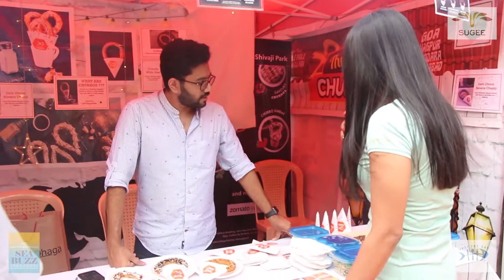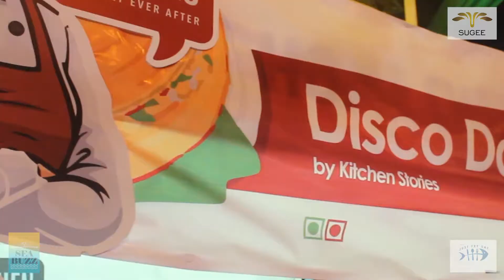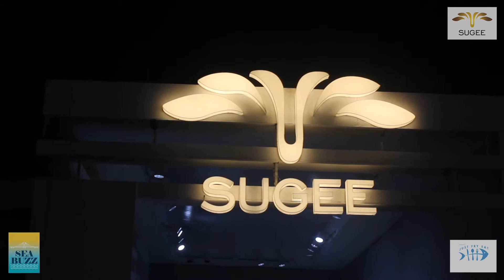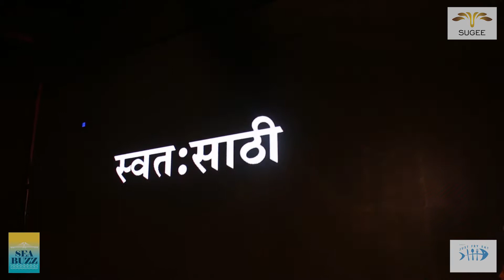Dadar Carnival DAY 2 - Dadar Carnival 2019 - Dadar Carnival II